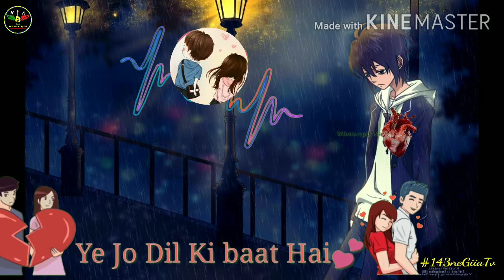.mAi jaHan rAHoOn.|| nEw HinDi HeArT TouChinG wHaTsaPp sTaTus..#❣️💔😢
New Hindi Heart TouchingWhatsApp Status 2020